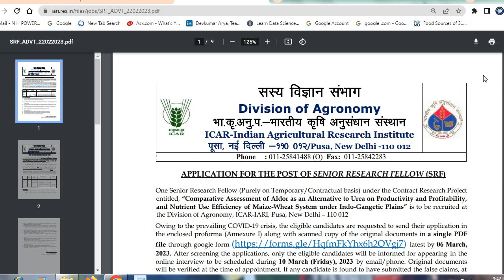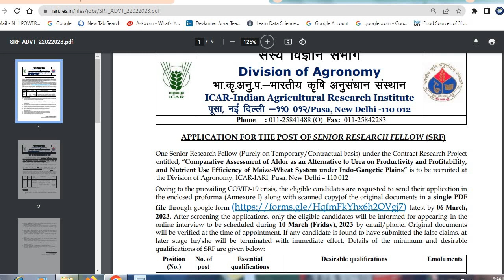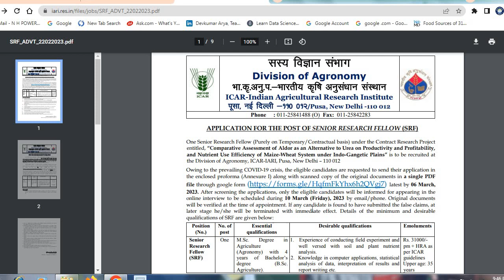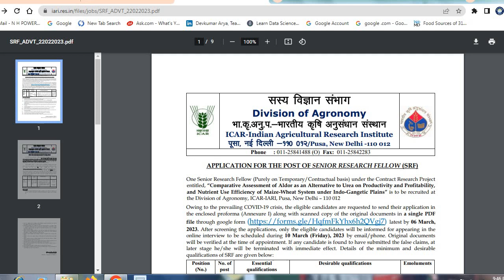IARI, New Delhi में SRF Vacancy-2023 | Jobs in IARI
प्रिय व्यूअर्स,
Today 26/2/2023 in this video we will discuss about Job at ICAR-IARI, Pusa Campus New Delhi-110012.